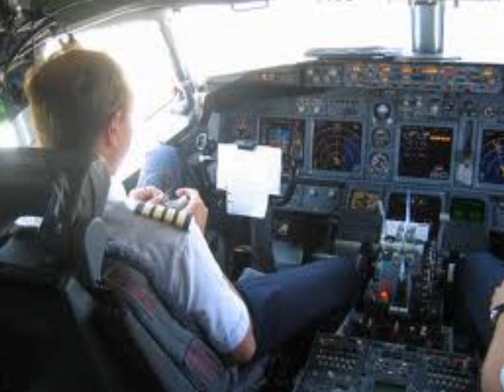Jerry Bey, Scheiden doet lijden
Niets moeilijkers als afscheid nemen...